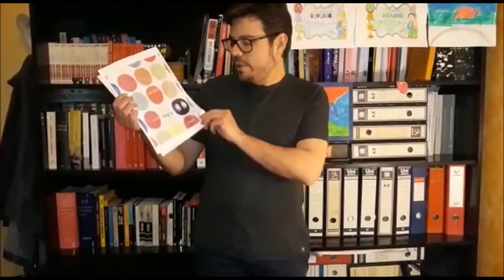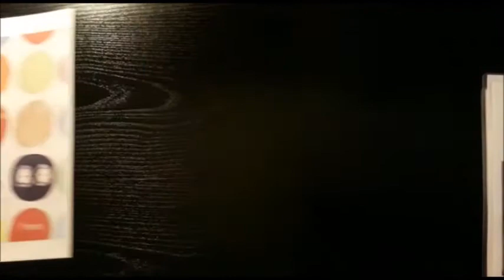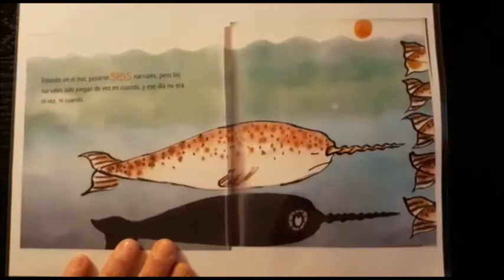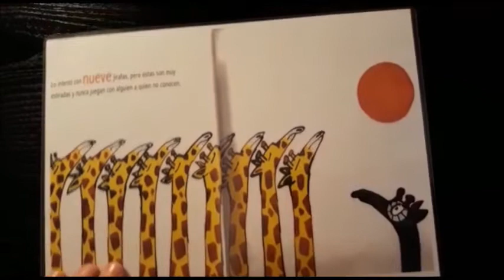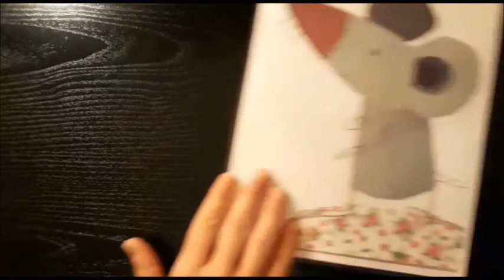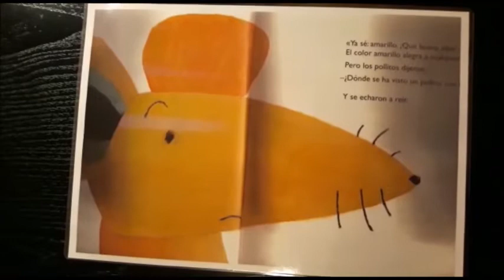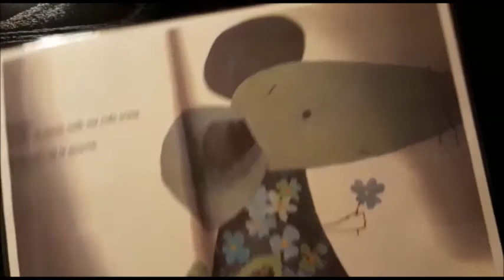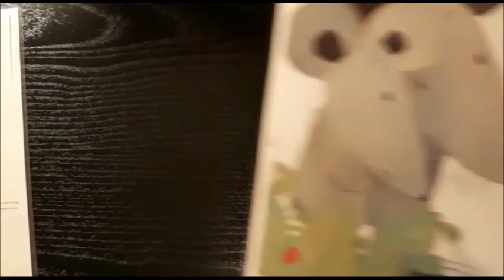LA HORA DE LOS PEQUES - BIBLIOTECA ANA DE CASTRO "Quieretecuentos". 20 abril 2020